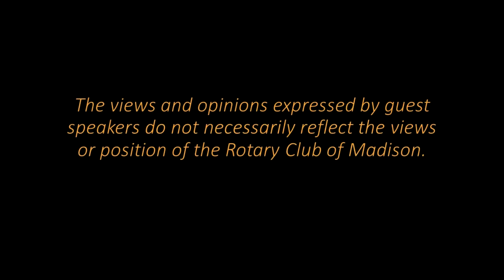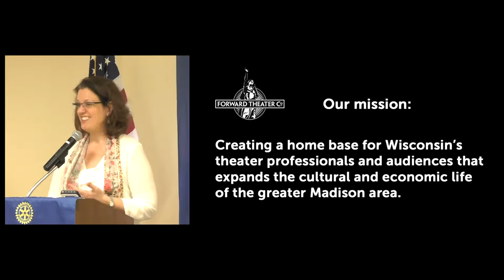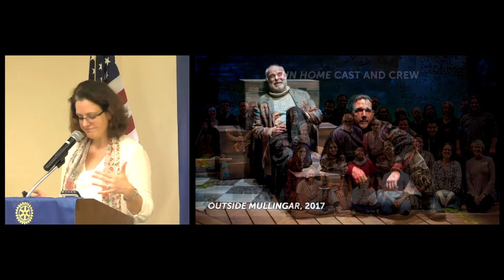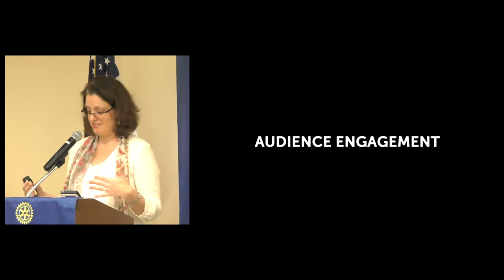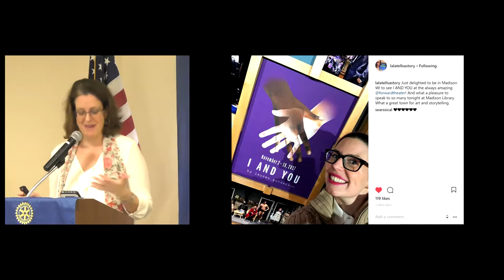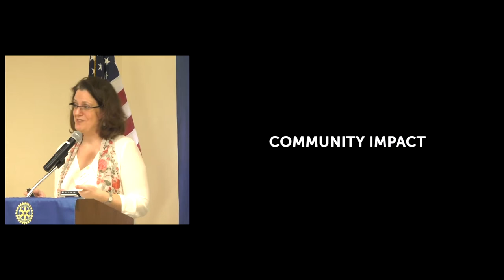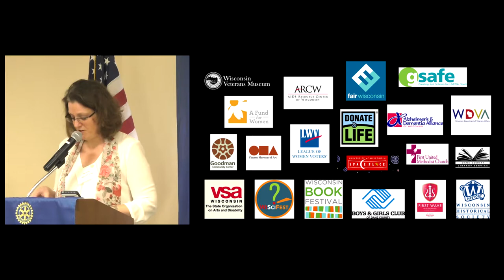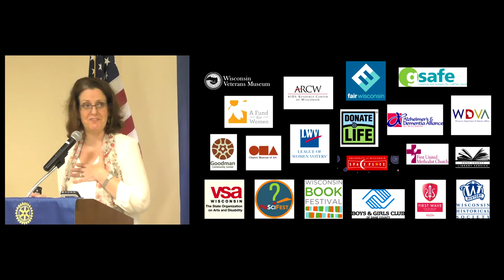Jen Uphoff Gray: Forward Theater Celebrating 10 Years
December 12, 2018
“Onward, Upward, and Forward!”
Founding artistic director Jennifer Uphoff Gray of Madison’s Forward Theater Company attributes their growth and success to the strong community involvement, much like the Rotarians gathered to hear about Forward Theater’s first decade.